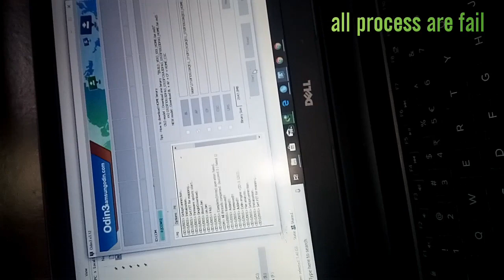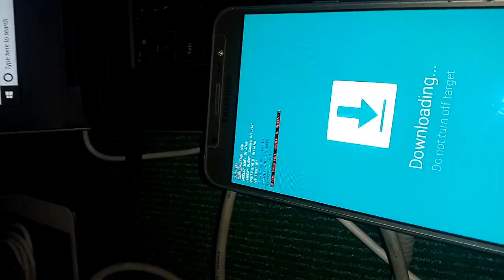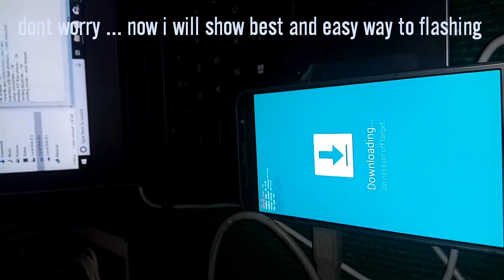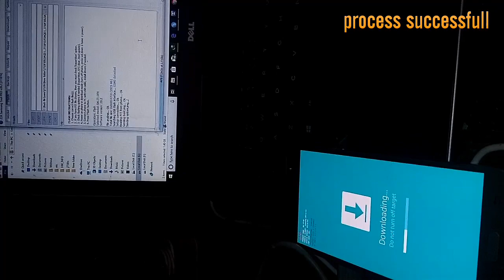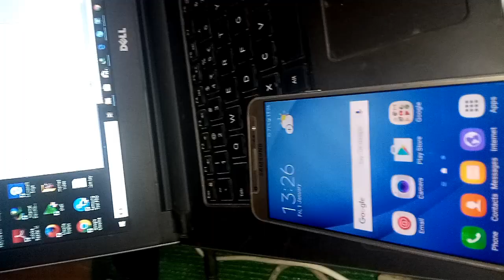j710fn sw rev check fail device 5 binary 3 and device 5 etc all problem solved 100%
its a first and world easy solution .enjoy it..